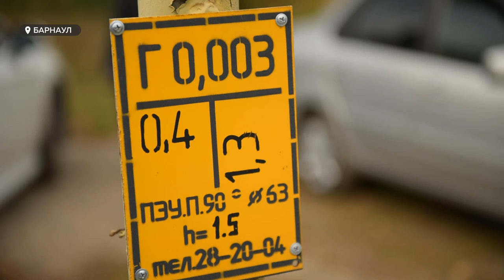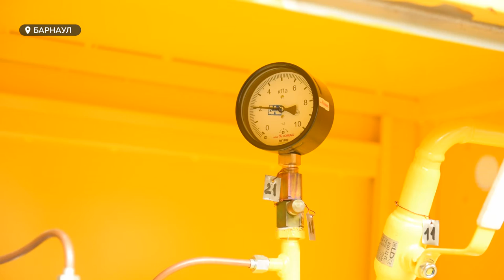Жители края смогут вернуть средства, потраченные на подключение домов к природному газу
Жители края смогут вернуть средства, потраченные на подключение домов к природному газу. Напомним, накануне губернатор края Виктор Томенко подписал постановление, в котором указано, кто и в каком порядке получит единовременную материальную помощь